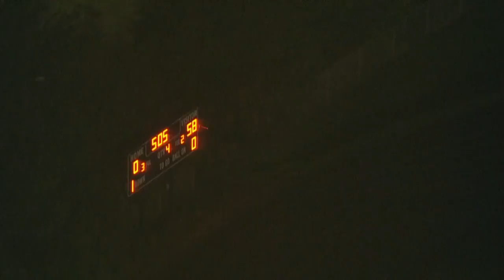Sky 8 highlights: Jefferson shuts out Madison 58-0